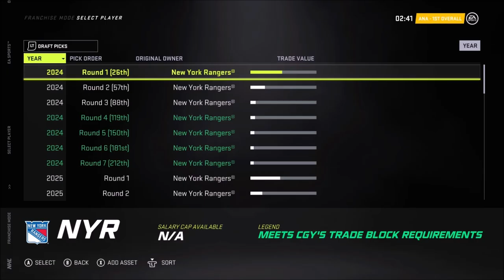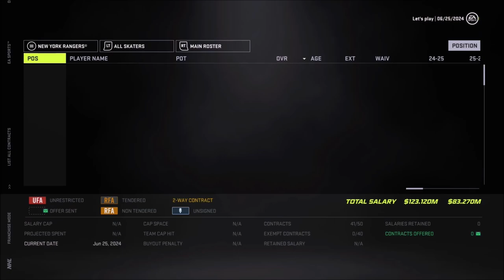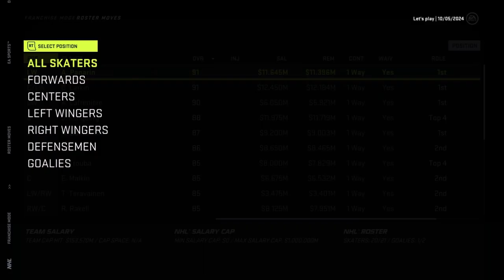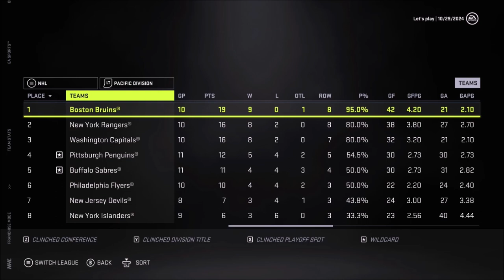The Larkin Solution - NHL 21 (Franchise Mode) - Let's Play part 7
We get pass the Draft lottery and Free Agency while also simulating half of the next regular season.